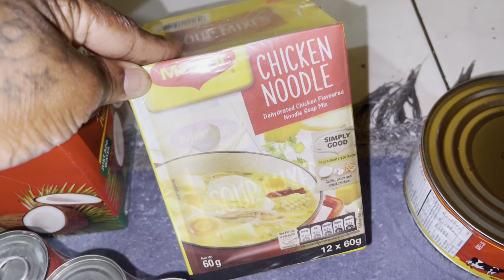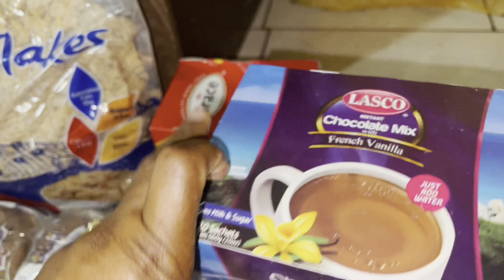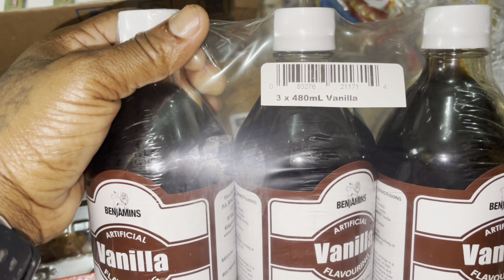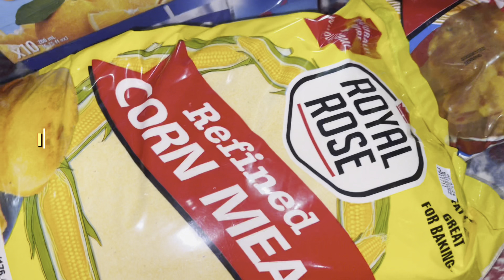Supermarket shopping haul| pricesmart portmore pines …..